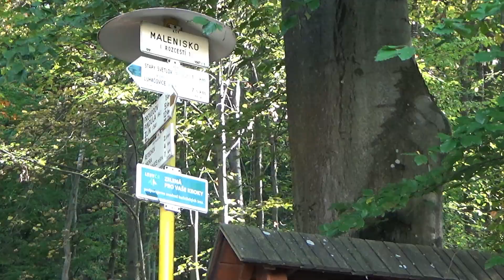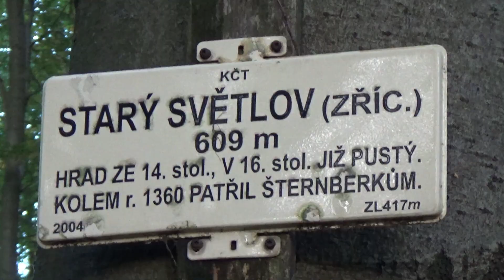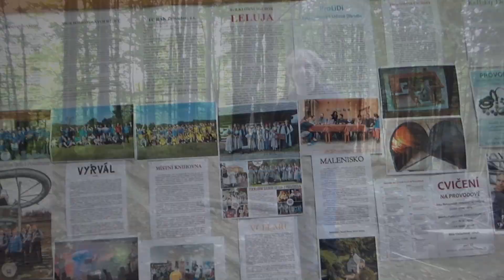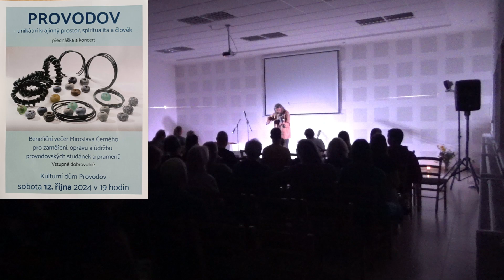Kam na výlet? Jdeme z obce Provodov na Zlínsku přes poutní místo Malenisko na hrad Starý Světlov!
♥️PRO POSÍLENÍ DUCHA I TĚLA

🛖 Malebná víska Provodov leží přesně uprostřed mezi městy Vizovice, Luhačovice a Zlín, na úpatí nejvyššího hřbetu Vizovické vrchoviny

🙋Na první pohled nenápadná obec však hýří aktivním kulturním životem. Sjíždějí se sem lidé z blízkého i dalekého okolí k účasti na mnoha zajímavých akcích, setkáních a besedách pořádaných na různá společenská a duchovní témata.

⛪Je proto příznačné, že nedaleko odsud se nachází poutní místo zvané Malenisko se zázračnou vodou, která uzdravuje. Pramen je nazýván Svatá voda.

💧V okolí jsou další studánky, jako například studánka Radějůvka, které se ale říká "Od Františka", nebo studánka Chladná voda. O všechny studánky se místní pečlivě starají a váží si jich.

👣Od poutního areálu Malenisko jsme se vydali k pozůstatkům hradu Starý Světlov, který byl významným opěrným bodem ve Vizovické vrchovině od konce 13.století.

👀Chtěli jsme vidět na vlastní to, co z výstavního hradu ještě zbylo. Jeho materiál byl totiž v minulosti místními lidmi využitý pro stavbu domů. Dnes jsou patrné snahy o jeho obnovu.

🌲🌳Rozhodně je to ale místo, kde se opět potkávají lidé a sdílí svůj čas s nádhernou přírodou smíšených lesů kolem.

⛰️Cestou z hradu jsme ještě proběhli kolem skalního útvaru Mlčálky, který také má svoji historii a význam v životě místních lidí.

🚂Ačkoliv je Provodov bez auta hůře dostupným místem, máme pocit, že jsme tady nebyli naposledy.

Děkujeme za Váš zájem🙏
Radek & Kristýna

Trasa z Provodova na Malenisko, Starý Světlov a zpět do Provodova

0:00 POUTNÍ AREÁL MALENISKO
0:52 HRAD STARÝ SVĚTLOV
2:35 ARCHEOLOGIE PROVODOVA